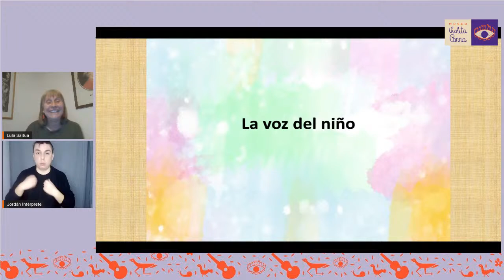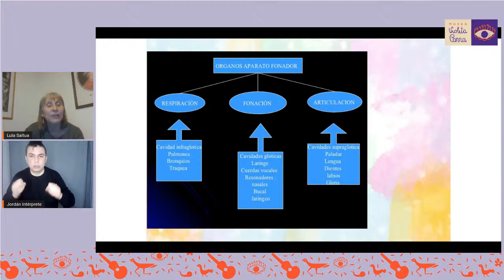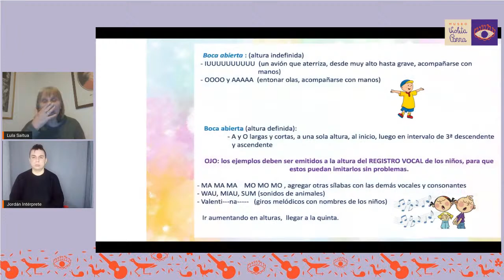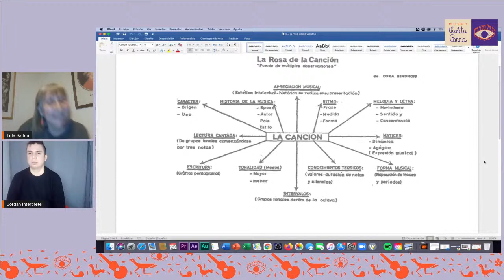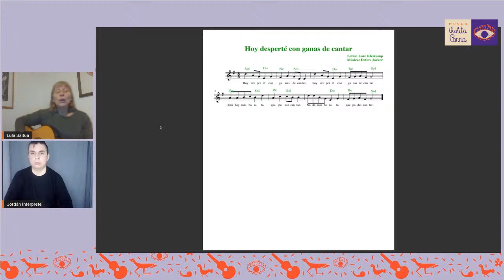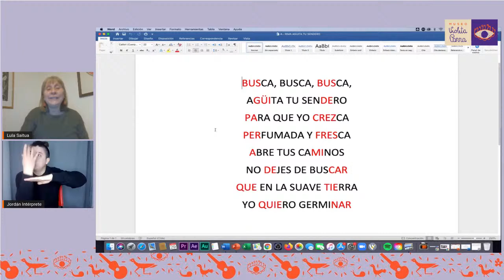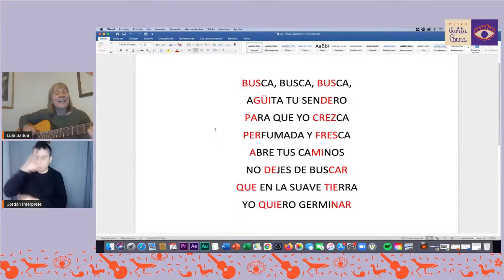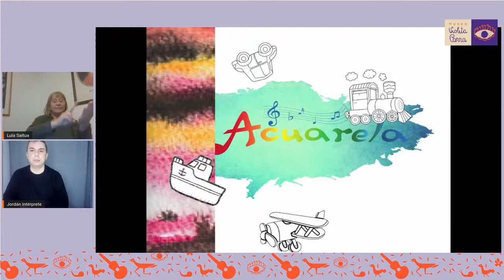Charla del Foro Latinoamericano de Educación Musical (FLADEM)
Sección Chile: “A jugar y requetejugar con la Educación Musical”.

Este evento pretende entregar técnicas a todos aquellos que están en contacto con la niñez y quieren más herramientas para trabajar la Educación Musical con niños y niñas en casa.

La charla será dictada por Luz María Saitua Maturana, profesora de Educación Musical y Música de la Universidad de Chile y actualmente, tesista de magíster en Musicología.Con más de 40 años en el sistema educacional chileno, ha hecho clases desde iniciación musical en el jardín infantil hasta apreciación musical al adulto mayor. Directora de coros escolares, es profesora en la Universidad de Talca en las carreras de Interpretación y Docencia Musical, Licenciatura en Interpretación y Formación Musical especializada y Pedagogías Básica y Parvularia con mención alemán. Desde 1990 es integrante, compositora, instrumentadora y directora musical del grupo para la infancia Acuarela.

*Esta actividad incorpora Intérprete de Lengua de Señas Chilena.